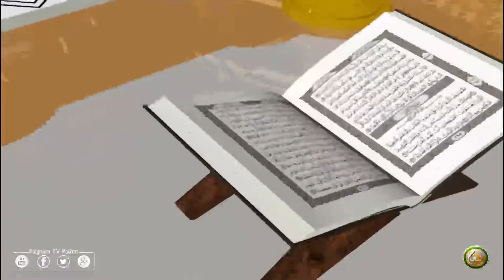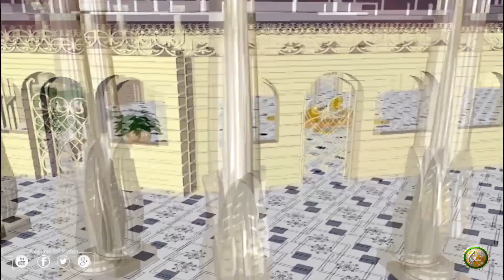Molana Fazal Habib | Pashto Bayan 24 | پروګرام پوھنتون، مولانا فضل حبیب